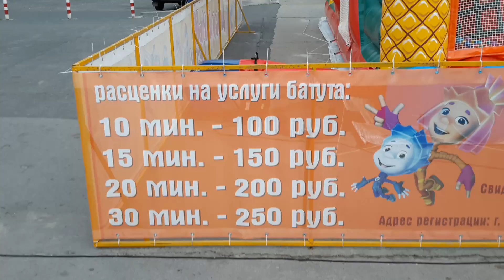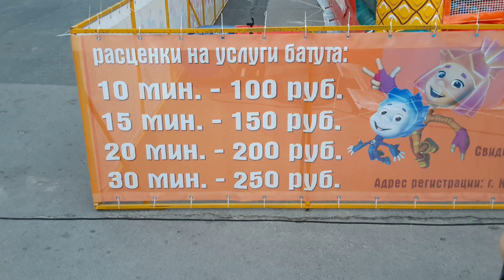VLOG доченька прыгает на батуте